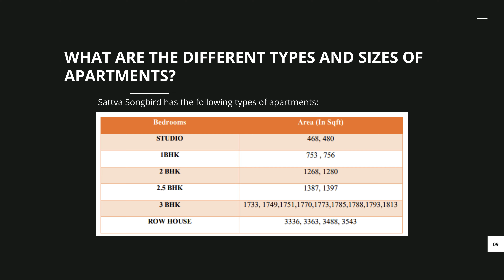Sattva Songbird – Luxury Apartments/Row Houses - Budigere Road, Bangalore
Sattva Songbird – Luxury Apartments and Row Houses - Budigere Road, Bangalore
Sattva's latest 12-acre Mixed Residential project on Budigere Road, Cheemasandra.

Pre-launch
LIVE A LIFE OF INFINITE POSSIBILITIES
SATTVA
SONGBIRD
Welcome to a space where experiences unfold and dreams find a home. Sattva’s latest 12-acre Mixed Residential project is a harmonious unison that offers options ranging from studio apartments to row houses and everything in between. Step into a world of unparalleled luxury, thoughtful design, and contemporary living, as we invite you to embrace the extraordinary at every turn.
Positioned at the intersection of elegance and innovation, this visionary project redefines modern living with a commitment to excellence. Discover a blend of aesthetics, amenities, and community, where every aspect of life is meticulously crafted to offer you boundless possibilities.

With an Ideal Location
NOTHING IS FAR FROM HOME
Nestled in the North-East outskirts of Bangalore, Sattva Songbird is situated in the burgeoning locality of Cheemasandra on Budigere Road. This strategically chosen location houses residents in close proximity to the National Highway – 75 – Bangalore Tirupati Highway. Boasting a distance of approximately 20 kilometers from the Kempegowda International Airport, Cheemasandra ensures convenient travel for both domestic and international journeys. With connectivity, lush greenery and emerging infrastructure, Cheemasandra is an ideal choice. Experience the perfect balance of urban living and tranquillity at Sattva’s latest residential haven.

Project Highlights
TRANSFORMING THE
ESSENCE OF URBAN LIVING
• Strategically located on Budigere Main road ,next to 8 Lane NH 75
• Built on 16 pristine acres
• 80% of open spaces for rejuvenation
• 4 Clubhouse with best in class amenities and mini theatre
• A wide range of Indoor and Outdoor amenities
• Phase 1 will be built on 12 acres
• 1321 apartments with studio, 1, 2, 2.5 & 3 BHK
• 4 stunning well-planned towers.
• 58 Luxury Row Houses
• Phase 2 will be built on 4 acres as future development

1. Offers thriving connectivity to the Whitefield & KR Puram metro stations & upcoming Metro station
2. Easy access to all major IT Parks , prominent hospitals, international schools
3. Only 38 Mins away from KIA airport.
4. Vastu complaint units with stylish and contemporary designs with great amount of energetic and direct daylight.
5. Spacious Homes facing lush landscapes with serene greenery & pool .
6. Closer to upcoming peripheral ring road & metro station.
SATTVA SONGBIRD

Sale Price: 62 Lakhs* to 2.44 Cr* onwards
Studio to 3 BHK Apartments – SBUA: 468 Sqft. to 1813 Sqft. approx.*

AMENITIES
Outdoor Amenities: Outdoor Party lawn
• Tennis Court
• Kids Play Area
• Swimming Pool
• Outdoor Gymnasium
• Basketball Court
• Multipurpose Court
• Cricket practice Pitch
• Landscape Garden
• Floor games-snake and ladder/Ludo/hopscotch
• Futsal
• Skating Rink
• Pets Park
Indoor Amenities: Main Clubhouse
• Multipurpose Hall
• Lounge
• Indoor Heated Pool
• Crèche with indoor play area
• Co-working spaces
• Guest bedrooms
• Indoor Games
• Snooker rooms
• Two Badminton court
• Gym
• AV Room
• Video games room
• Squash court
• Yoga aerobics room
• Golf Simulator
• Spa
• Party area on Terrace

Make an appointment to visit the property!